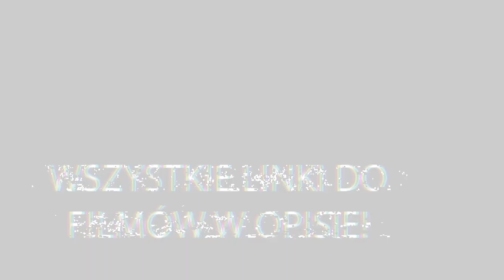WŚCIEKLI LUDZIE VS MOTOCYKLIŚCI I 2024 I CROSS I ANGRY PEOPLE I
❎️Zostaw suba i napisz w komentarzu, co sądzisz o odcinku
Miłego oglądania.